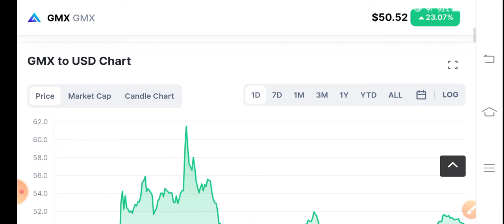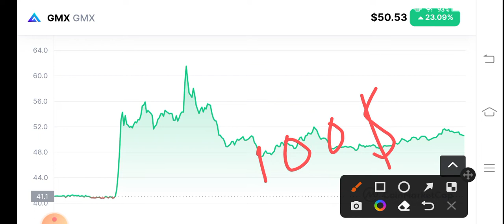GMX Coin Holders Must Watch! GMX Price Prediction! GMX coin News Today